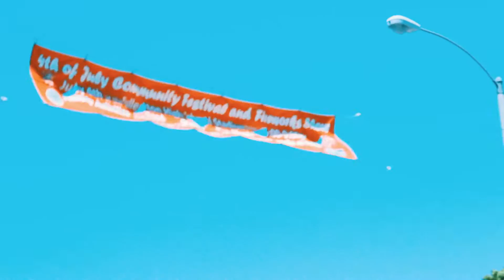Better Than Luna Games? - Games 4 Less Fullerton CA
Games 4 Less is one of those games stores that deserve repeat business. Their customer service is courteous and on point. I made some big purchases there once before this video. I walked in with $100 and walked out with Contra, Castlevania 3, Rush n Attack, Robotech for GBA. I didn't even get buyers remorse because I actually got some change. Even though Huge and I had a misunderstanding which I mention in this video, I would still shop there because of the inviting atmosphere and competitive prices.